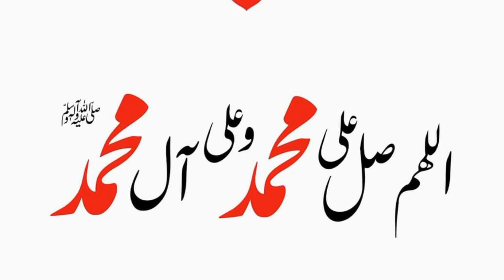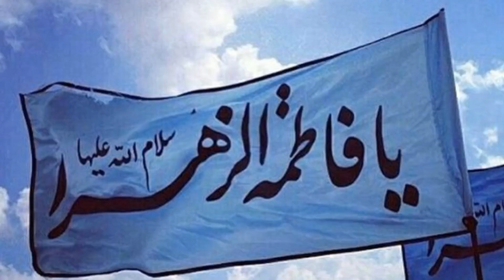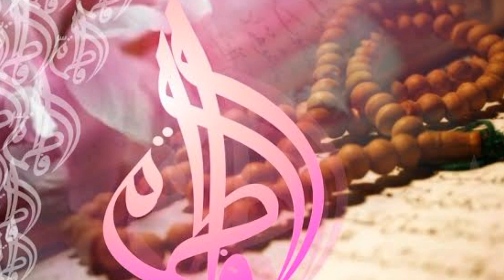BIBI FATIMA ZAHRA S.A KI FAZILAT / INTRODUCTION OF BIBI FATIMA ZAHRA S.A / Mr AwaiX Reaction /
Hazrat Bibi Fatima Zahra s.a Ki Shan O Fazilat | Bibi Fatima Zahra s.a Ky Liye Rasool Pak Saww Ky Farman
Bibi Fatima Zehra s.a Kaa Hussan.